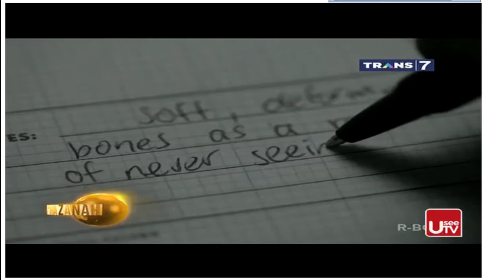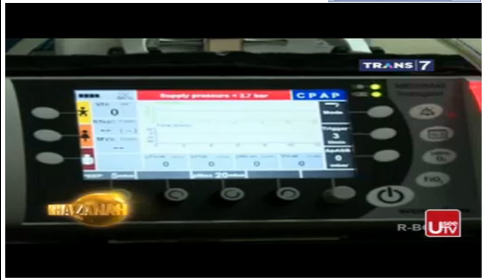Khazanah Islam Trans7 Terbaru 2016 Otopsi mayat 24 mei 2016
Khazanah Islam Trans7 Terbaru 2016 Otopsi mayat ditayangkan pada tanggal 24 mei 2016